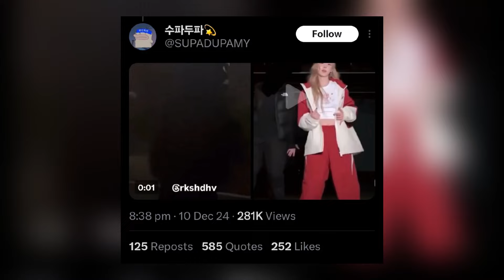Fans Allegedly Spot aespa’s Winter And ENHYPEN’s Jungwon On A Date at same Bar!